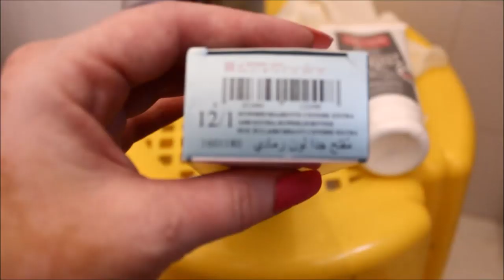Silver Grey Hair Tutorial - Cum sa te vopsesti Gri Argintiu